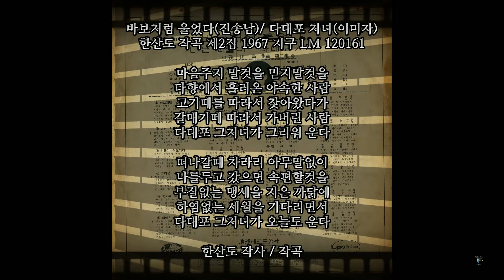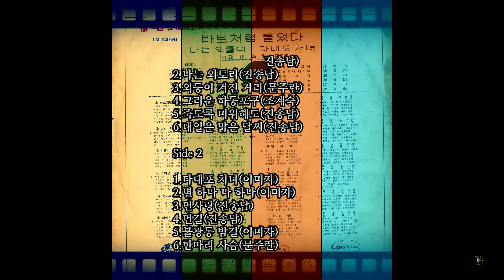다대포 처녀 1967 이미자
마음주지 말것을 믿지말것을
타향에서 흘러온 야속한 사람
고기떼를 따라서 찾아왔다가
갈매기떼 따라서 가버린 사람
다대포 그처녀가 그리워 운다

떠나갈때 차라리 아무말없이
나를두고 갔으면 속편할것을
부질없는 맹세을 지은 까닭에
하염없는 세월을 기다리면서
다대포 그처녀가 오늘도 운다